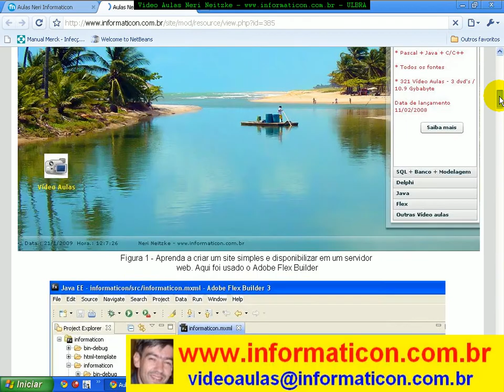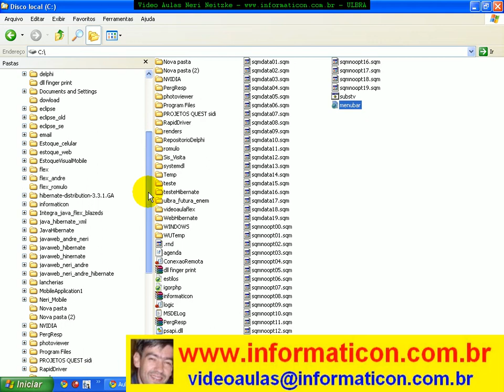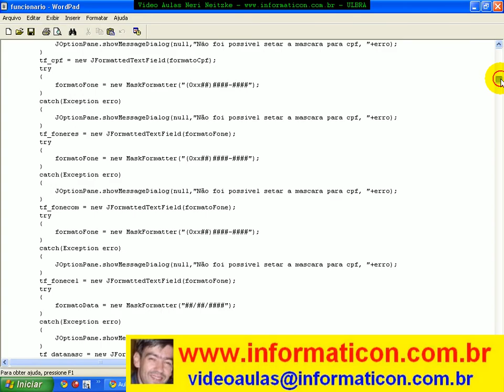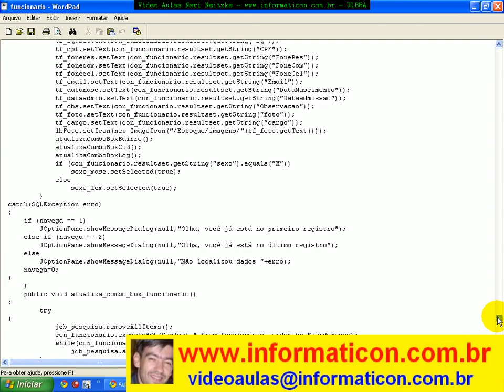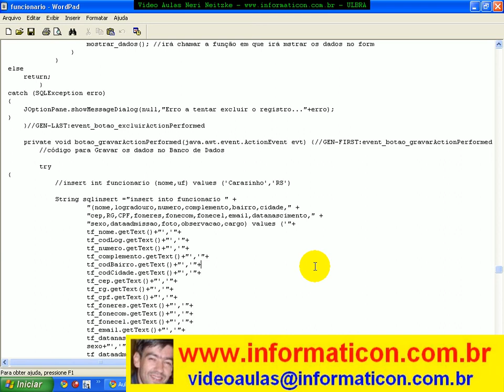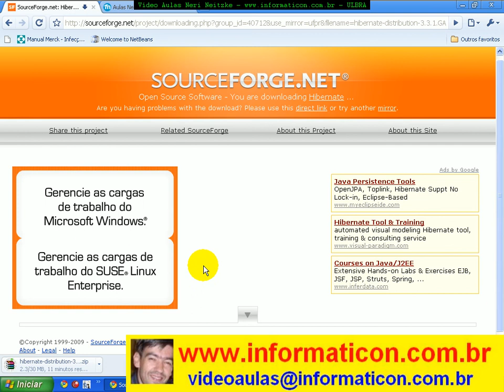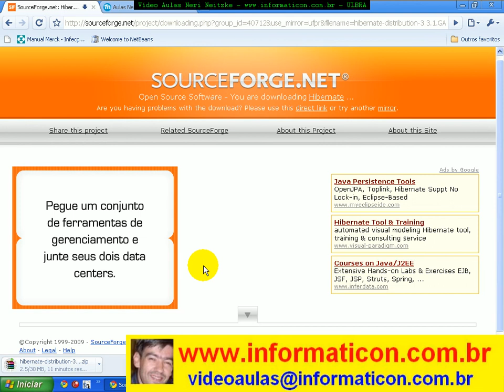aula 2206 Introdução ao java com hibernate